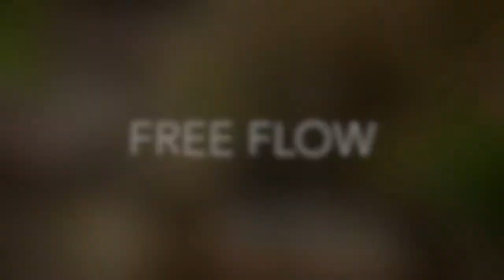Fat Coco Chef's Night Out, Free Flow Wine & Beer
Free Flow Wine & Beer & Premium Food Menu for 4 Hours, Ticket 899.-THB Call. 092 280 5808 (Khun Lek-PR)
Fat Coco Wine Room, A-ONE The Royal Cruise Hotel (7PM-11PM) 30 Sep